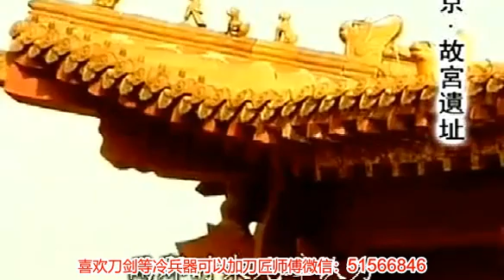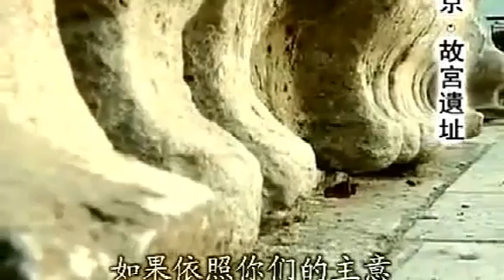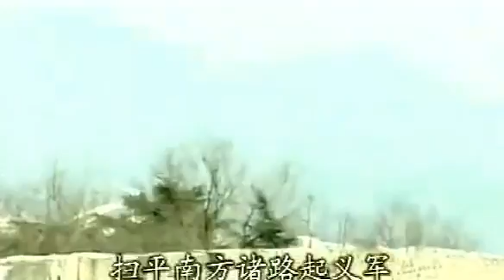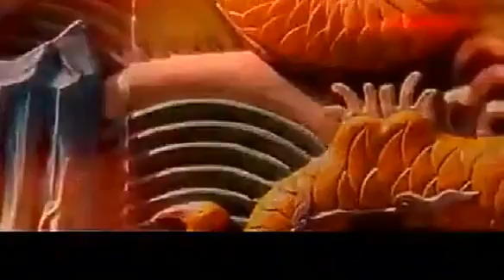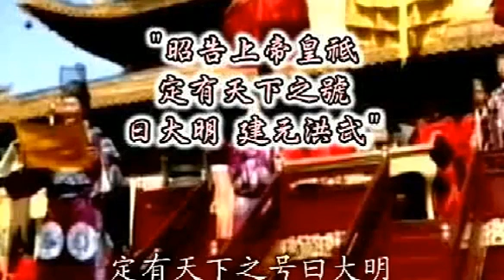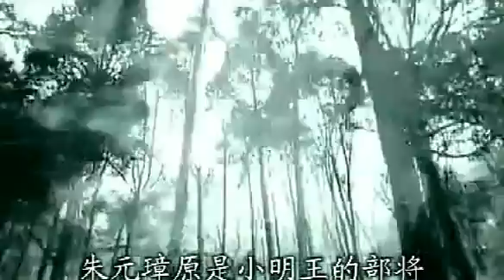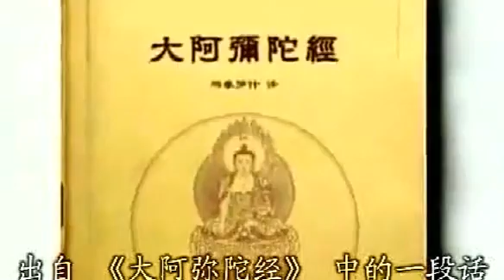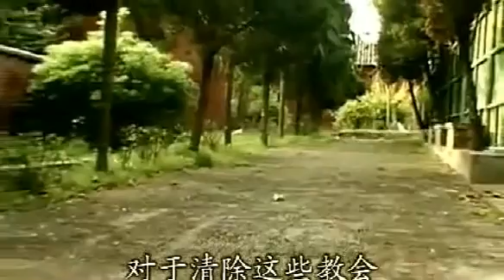大明皇帝【第4集】 朱元璋篇 朱元璋一统天下